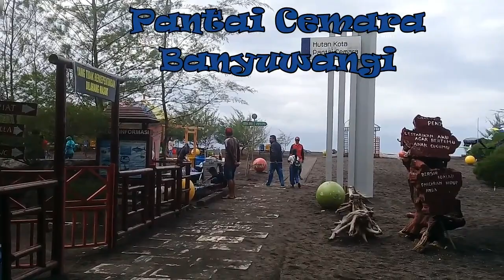Pantai CEMARA dekat pusat kota banyuwangi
Pohon cemara tumbuh subur di dekat pantai sehingga terlihat indah .